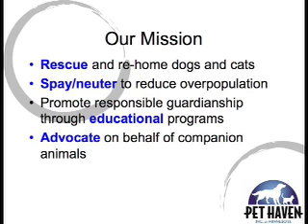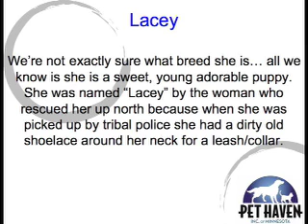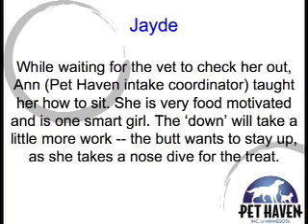Lacey and Jayde arrive - April 25, 2008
Lacey and Jayde arrive from up north. Some photos also of Hazel who is spending a month at the clinic as she goes through heartworm treatment...